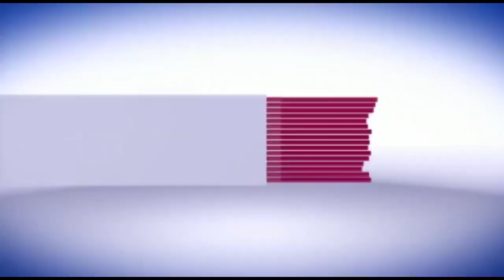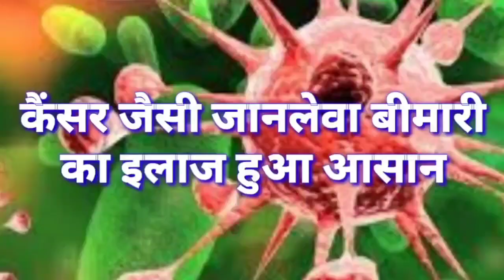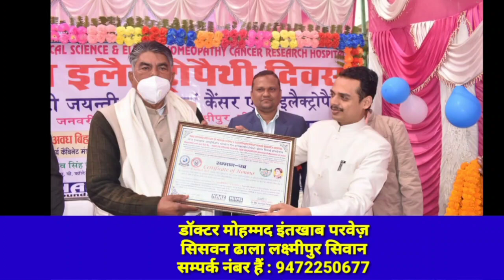सिवान- चुनावी रंजिश में हुई मारपीट, 3 लोग घायल। देखें खबर..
सिवान में चुनावी रंजिश में जमकर मारपीट हुई हैं जिसमें 3 लोग घायल हो गए हैं। घटना सिवान शहर के महादेवा ओपी थाना क्षेत्र के झुनापुर मियां टोला की हैं जहां चुनावी रंजिश में जमकर मारपीट हुई।

घटना के बारे में बताया जाता है कि पचरुखी वार्ड संख्या 2 बीडीसी के चुनाव में शहनाज़ खातून ने जीत दर्ज की हैं। वही इस जीत की खुशी में शहनाज़ खातून के समर्थक हारे हुए प्रत्याशी नुरुल हक के घर पटाखा फोड़कर जश्न मनाने लगे। नुरुल हक ने बताया कि जब इसका विरोध करते हुए कहा गया कि जीते हुए प्रत्याशी के घर जाकर पटाखा फोड़िये उसके बाद वे सभी विवाद करने लगे और लाठी डंडे से हमला कर दिया जिसमें नुरुल हक, अफ़ज़ल अंसारी, किताबन बीबी घायल हो गये जिन्हें इलाज़ के लिए सिवान सदर अस्पताल में भर्ती किया गया हैं।

वही इस घटना की जानकारी मिलते ही सिवान एसडीपीओ जितेंद्र पांडेय दल बल के साथ सिवान सदर अस्पताल पहुंचें और घायलों से पूरे मामलें की जानकारी ली।